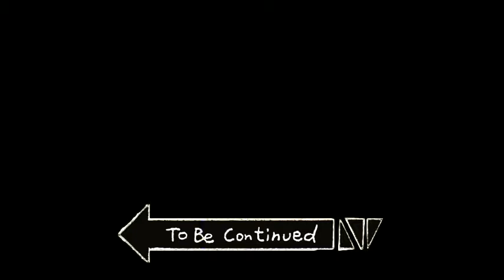Garena Fre Fire la ballesta rompe calsones